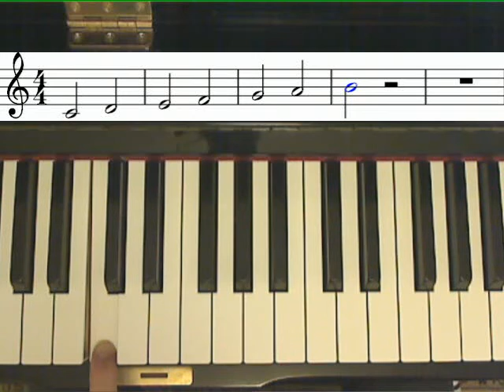Harmony lesson. How chords are built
Harmony tutorial. Direct link to the lesson